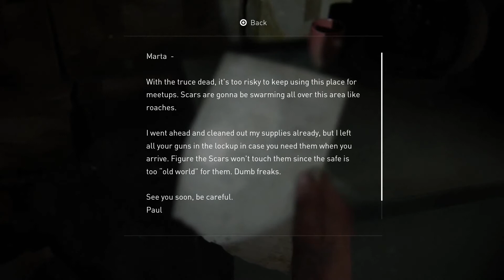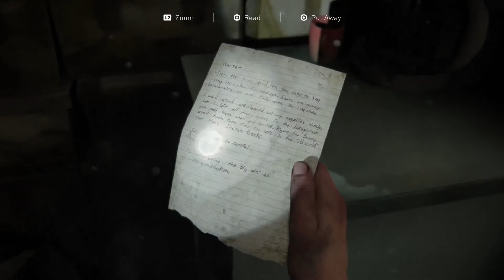The Last of Us: PART II - Ep. 35: Can't Stop Racism (Feat. Nightfire) / Midnight Release